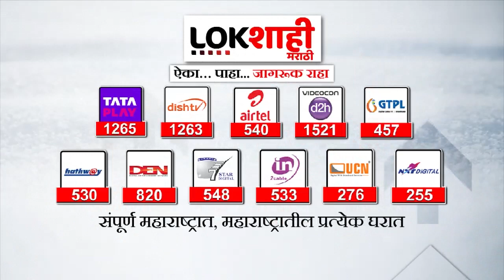Supriya Sule | शेतकऱ्याने दिलेली शिदोरी दाखवत सुळे भावुक | Lokshahi Marathi